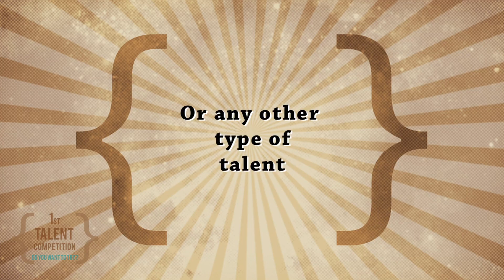1st Talent Competition - By Fellipe Lopes